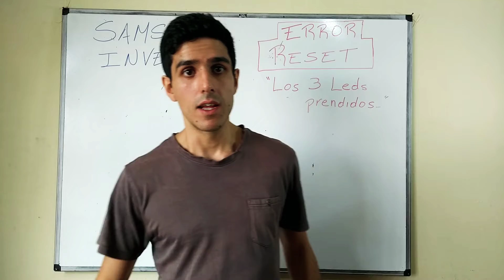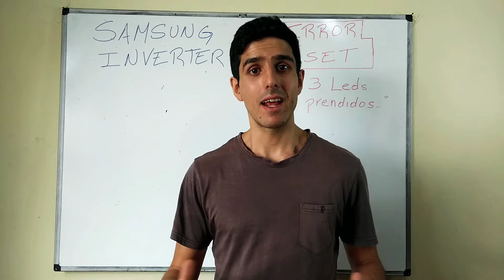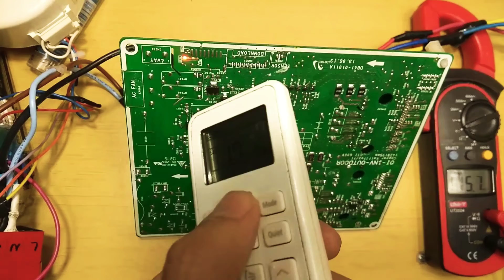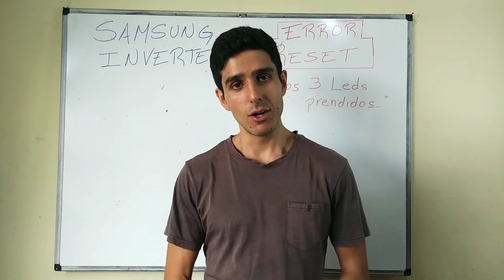Reparación Error RESET Samsung "3 Leds Piscando al mismo tiempo" Solucionado!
CURSOS DISPONIBLES:

- Curso Completo de Análisis de Circuitos de TARJETAS INVERTER.

- Curso de Principales Defectos 1 (Incluye 3 Modelos Inverter y Convencional).

- Curso de Principales Defectos 2 (Incluye 3 Modelos Inverter y Convencional).

00:00 – Intro: Error RESET en Samsung y fallas típicas del IPM
01:38 – Síntomas y verificación inicial en la bancada
05:01 – Análisis del IPM y medición de diodos internos
08:54 – Detección de fuga en uno de los transistores
10:49 – Reemplazo del IPM defectuoso paso a paso
11:44 – Comparación entre IPM nuevo y viejo
15:03 – Energización, test final y validación de funcionamiento
18:26 – Recomendaciones finales y clases sugeridas para profundizar